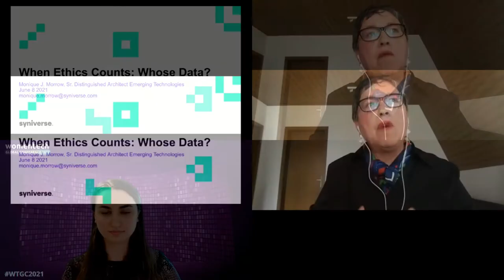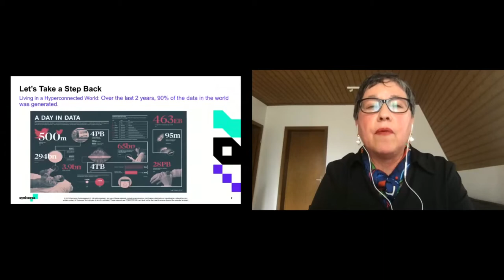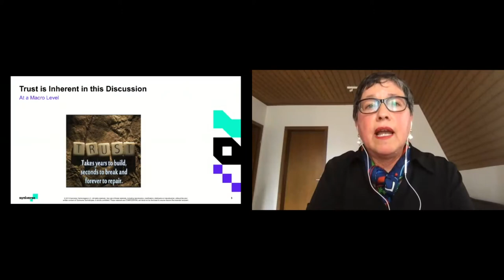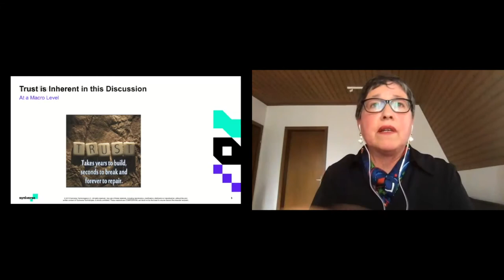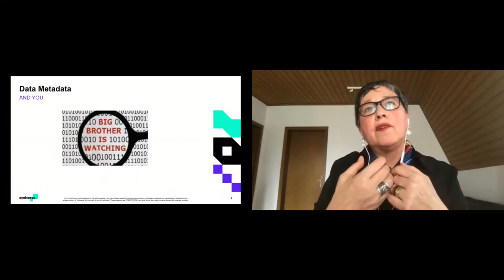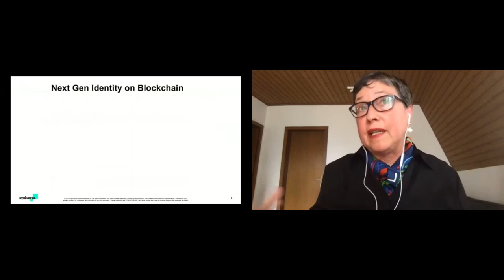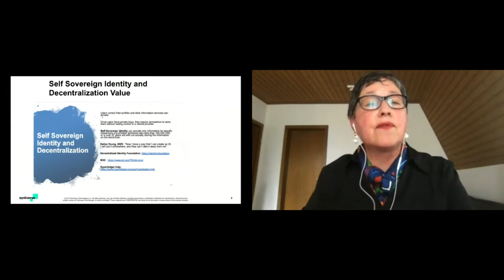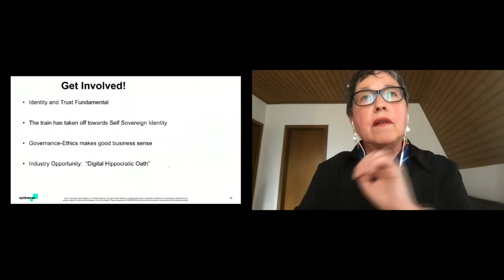When Ethics Counts: Whose Data?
Monique Morrow
Senior Distinguished Architect, Emerging Technologies at Syniverse Technologies